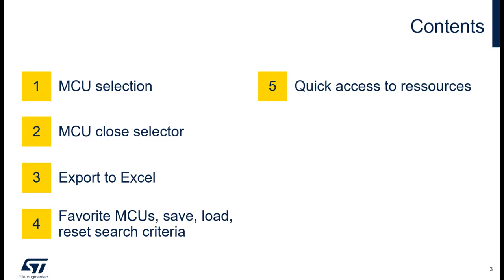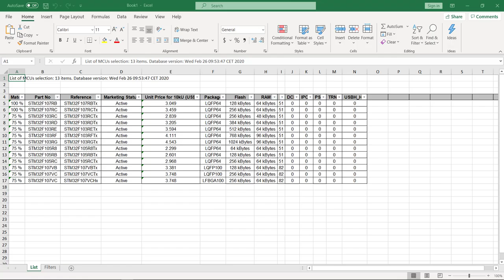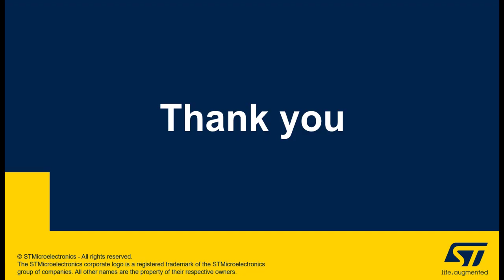STM32CubeMX: MCU Finder tips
See how to select an MCU, export your selection to an excel file, save or load your search criteria and how to access to documentation and resources